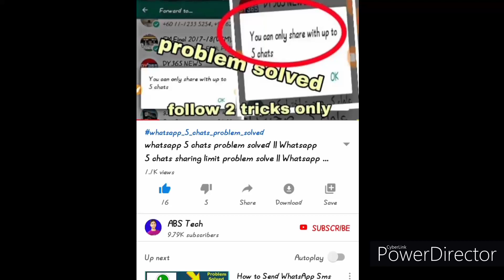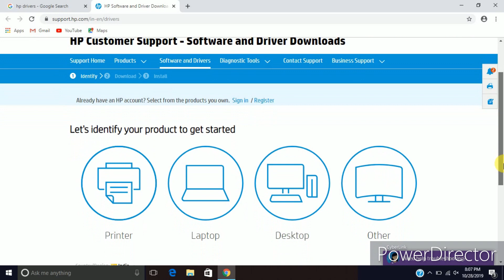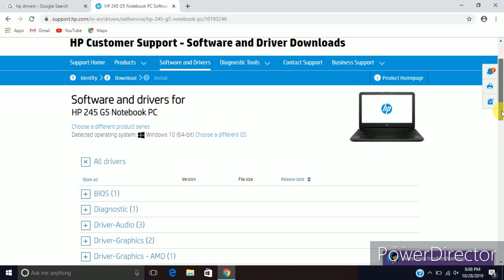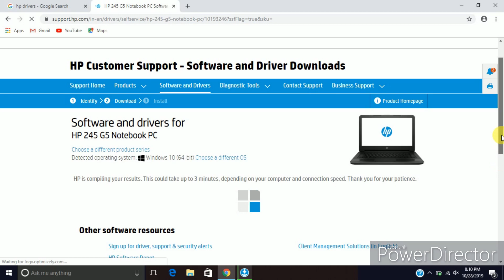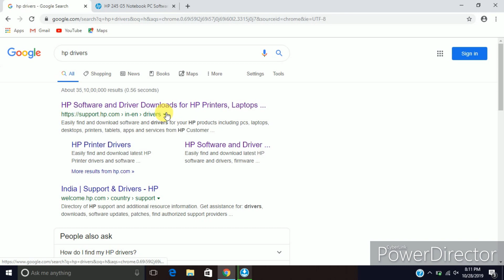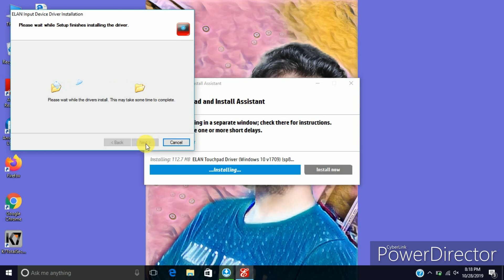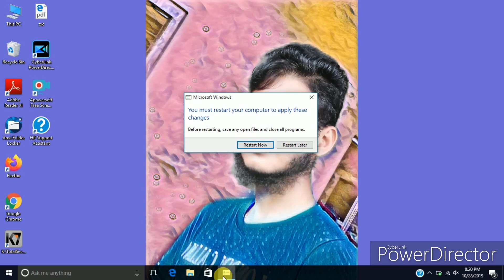How to Install Drivers in Windows 10 || HP Laptop Drivers Update & Install || Drivers Pack Solution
This video is about how to install driver in Laptop - Lenovo / HP / Dell / Asus / Acer any laptop | So if you want to know how to install the driver on windows 10 or how to install a wifif driver? or how to install touchpad driver in windows 10 or any other driver in windows 10 then watch this video till the end for all driver issues.

---[Topics Covered]---
1) How to Install Driver
2) How to Install Driver in Dell Laptop
3) How to Install Driver in HP Laptop
4) How to Install Driver in Asus Laptop
5) How to Install Driver in Lenovo Laptop

hp laptop drivers for windows 7 64 bit, windows 8 installation drivers not found,
windows 7 installation drivers not found,
windows 7 drivers install,
windows 7 drivers installation in hindi,
windows 7 drivers installation online,
windows 7 drivers installation bangla,
windows 7 drivers installation offline,
windows 7 drivers installation tamil,
windows 7 drivers installation sinhala,
install drivers windows 7 online,
install drivers windows 7 without internet,
install usb 3 drivers windows 7,
install usb 3.0 drivers windows 10,
install nvidia drivers fedora 30,
install usb 2.0 drivers windows 7,
install usb 2.0 drivers windows 10,
install nvidia drivers fedora 29,
install amd drivers windows 10,
install nvidia drivers ubuntu 18.04,
windows xp install drivers,
windows 7 install drivers without internet,
install adb drivers windows 10,
install all drivers windows 10,
install drivers windows 7,
install drivers windows 10,
nvidia drivers install windows 10,
install vcom drivers,
how to install drivers via usb,
install vcom drivers windows 10,
install amd drivers ubuntu 18.04,
install unsigned drivers windows 7,
how to install drivers windows 10,
how to install drivers for sound,
install sony xperia drivers,
sigmakey install drivers,
startek install drivers,
install ryzen drivers,
install realtek drivers,
how to install drivers asus rog,
install rx 570 drivers,
install qualcomm drivers,
install nvidia drivers pop os,